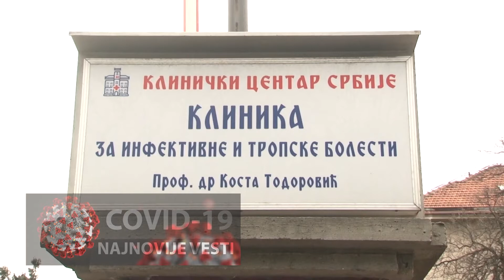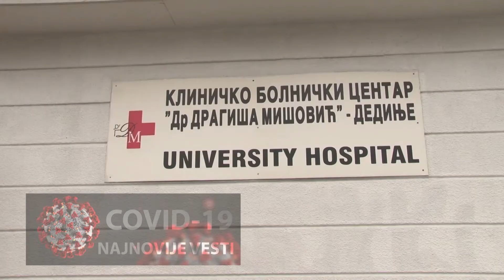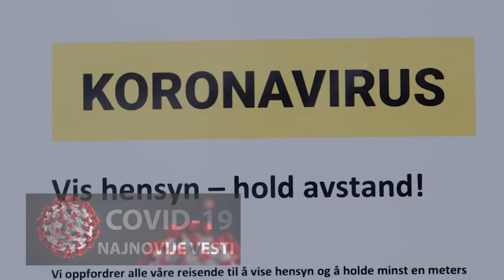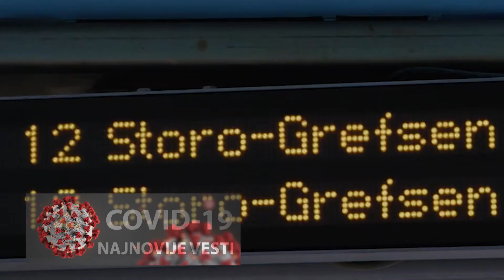Koronavirus u Srbiji - 26.04.2020. (Nedelja prepodne)